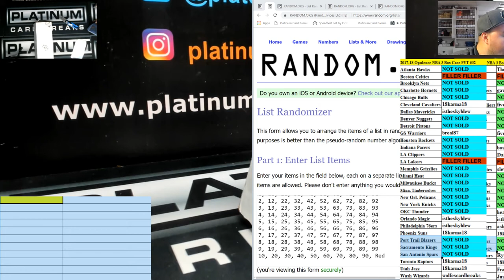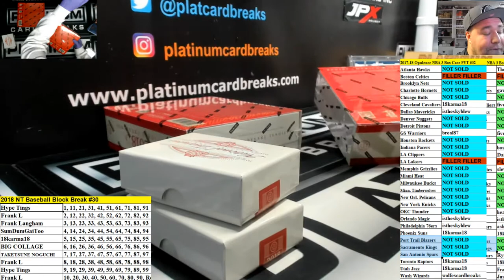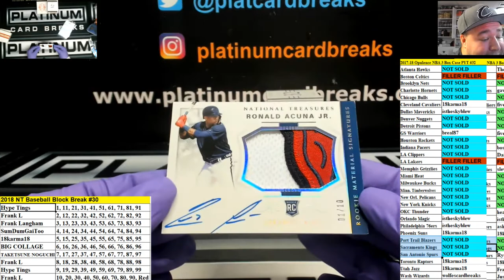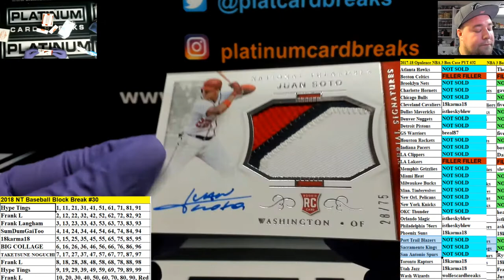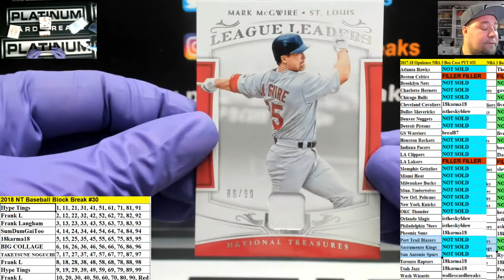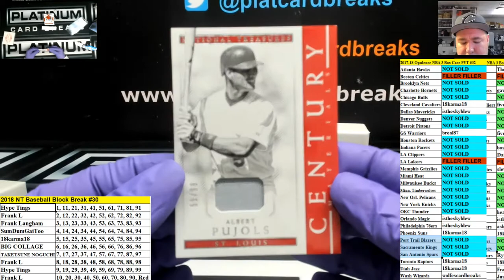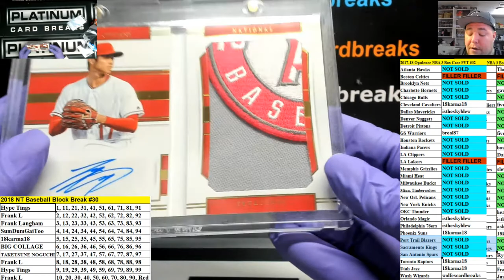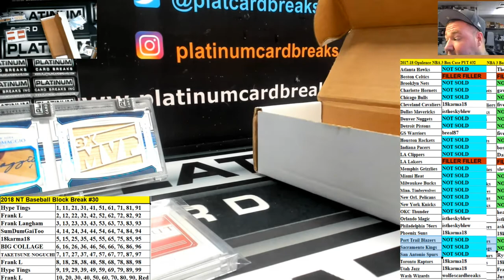2018 NT Baseball Block Break #30 1of1 CUT DIMAGGIO WOW